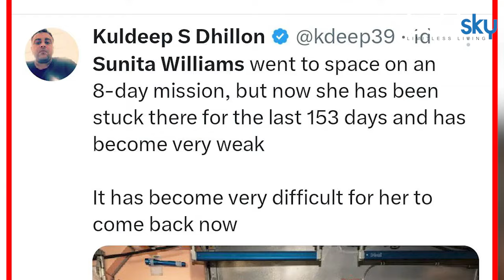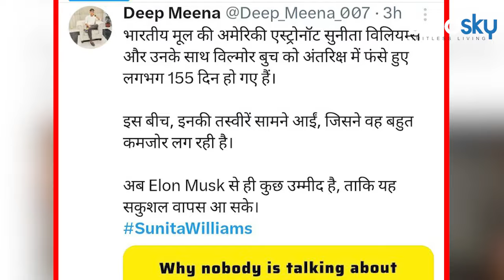Sunita Williams Shocking Weight Loss Latest Photos Viral, NASA Update & Public Reaction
Sunita Williams Stuck In Space : इंटरनेशनल स्पेस स्टेशन में फंसे एस्ट्रोनॉट्स की एक तस्वीर सामने आई है. नासा ने हाल ही में एक तस्वीर शेयर की है जिसमें सुनीता विलियम्स बेहद पतली दुबली नजर आ रही हैं.

Sunita Williams Stuck In Space: A picture of astronauts trapped in the International Space Station has surfaced. NASA has recently shared a picture in which Sunita Williams looks very thin.